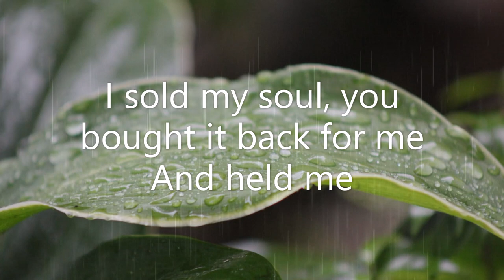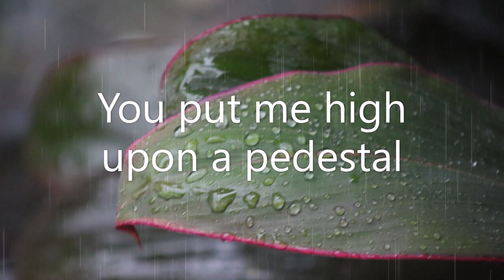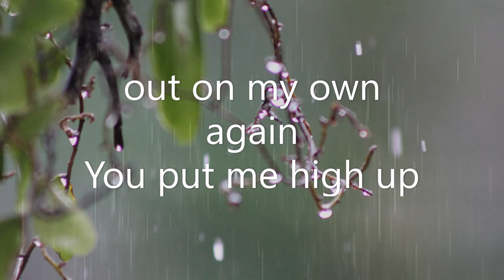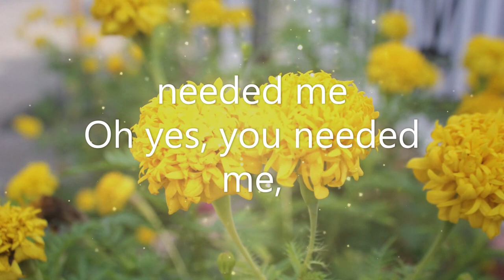You Needed Me [Cover] - Orig. sung by Boyzone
YOU NEEDED ME [Cover]
Artist: Boyzone
Album: By Request
Released: 1999
Genre: Adult Contemporary

"You Needed Me" is a song written by Randy Goodrum, who describes it as being about "unconditional undeserved love". It was a number one hit single in the United States in 1978 for Canadian singer Anne Murray, for which she won a Grammy Award. In 1999, Irish pop band Boyzone recorded a hit cover of the song that hit number one on the UK Singles Chart.
"You Needed Me" was covered by Irish boy band Boyzone in 1999. It was released as the second single from their album By Request. It became their sixth and final single to reach number 1 on the UK Singles Chart, outselling Spice Girl Geri Halliwell's debut single, "Look at Me", by 748 copies. The song received a silver disc for shipping 200,000 copies in the UK.

MUSIC & LIFE BLOG - Music, voice and anything else as collective things to enjoy life to the fullest.

Music backgrounds:
Natural plants in lovely green and flowers located in Municipality of Kalibo, Aklan, Philippines. Photos courtesy of